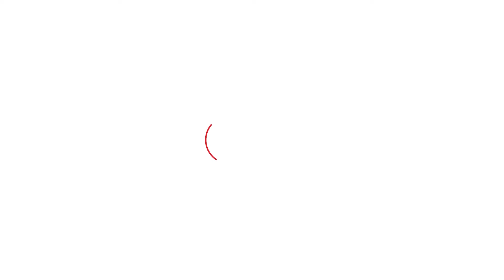मौक़े पर जली हुई पराली, क्या वाक़ई Jind में किसानों ने पुलिस पर हमला किया?। Haryana Tak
मौक़े पर जली हुई पराली, क्या वाक़ई Jind में किसानों ने पुलिस पर हमला किया?